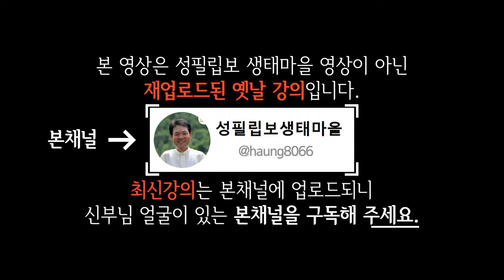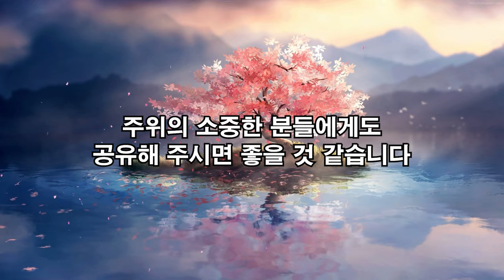항상 비밀로 해야 하는 6가지, 꼭 보세요 l 나이들수록 조심해야 하는 것 l 황창연 신부님 행복특강 l 인생철학 l 인생명언 l 힐링 l 강연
신부님의 강의에 이어서 나이들수록 조심해야 하는 것에 대해 들려드리겠습니다.
감사합니다.

🕐 타임라인 🕐
00:00 하이라이트
01:24 황창연 신부님 행복특강
44:32 항상 비밀로 해야할 6가지
01:07:57 나오티비 견해